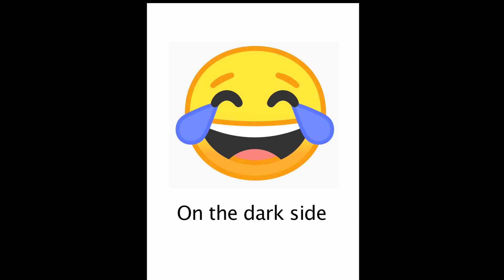Bad Dad Jokes - Star Wars - Funny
Bad dad jokes - all shorts all the time